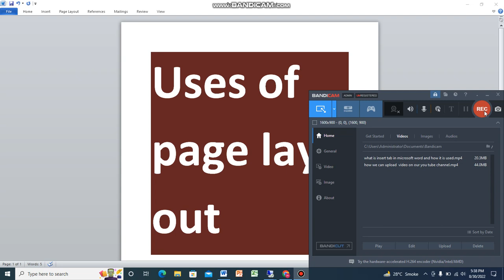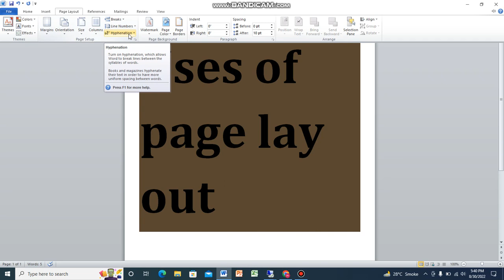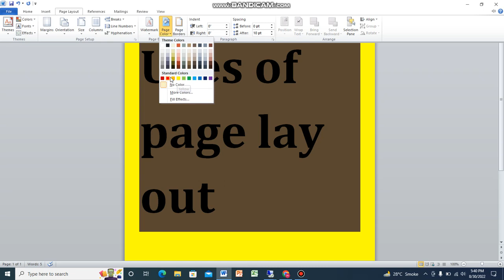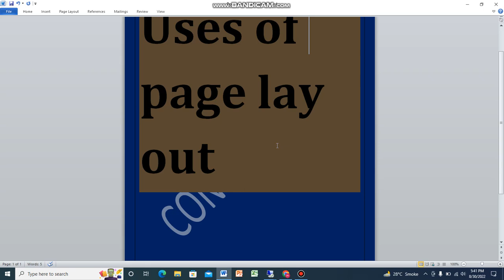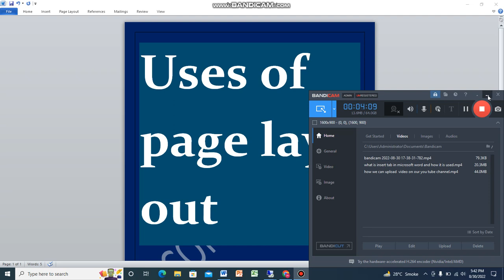what is the use of insert tab and all tools of insert tab in Ms word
in this video friends i will tell you that what is the use of insert tab and all tools of insert tab in Ms word